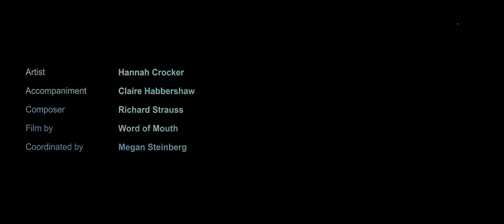'Ständchen' from Richard Strauss' 'Six Songs, Op.17'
Soprano: Hannah Crocker
Pianist: Claire Habbershaw
Filmed by: Alex Armstrong-Holding @wordofmouthsessions

Recorded for the Gold Medal Competition at Trinity Laban Conservatoire of Music and Dance, Autumn 2021